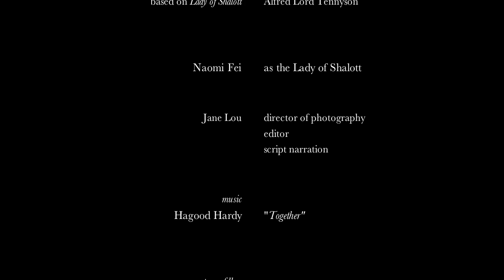the Lady of Shalott: a modern film interpretation